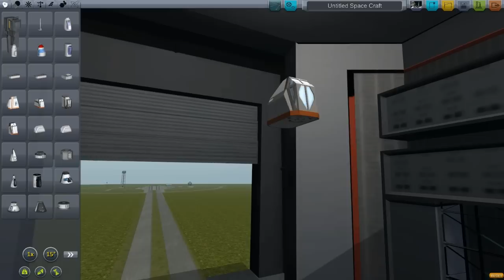VSP Midgård #1 - Building the Midgård